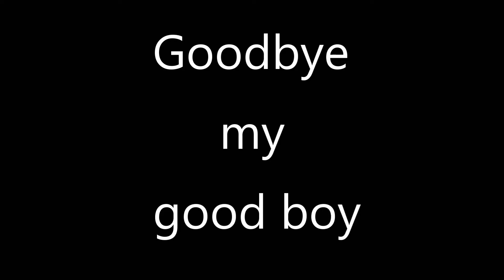Dexter Memorial 2020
This is a short video of my German Shepherd dog taken 2 years ago. He just pass away today and I created this as a memorial in recognition of his importance to me as our family member even though he was just our pet dog.